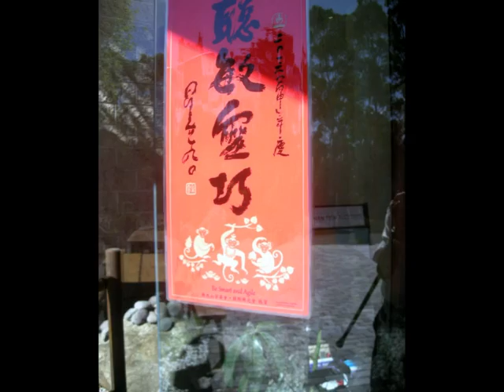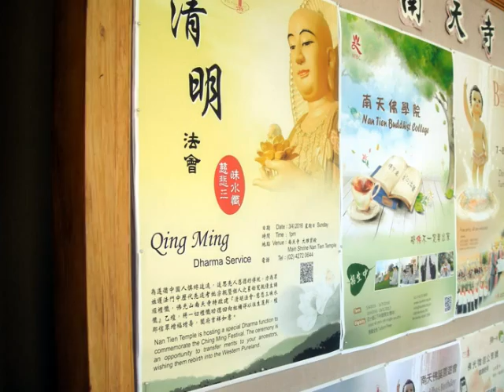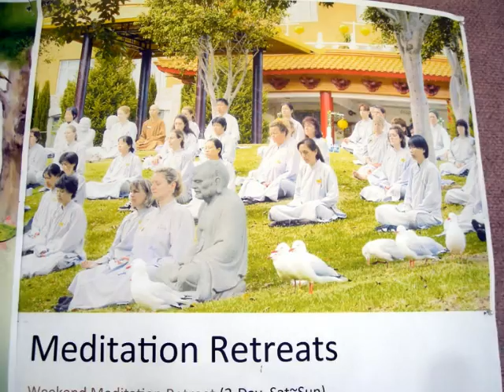South Coast 2016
A gorgeous Autumn day down the coast...